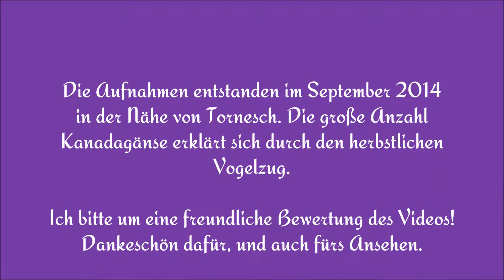Kanadagänse am Rastplatz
Moin,

und viel Freude am Video! Die Aufnahmen von den Kanadagänsen (Branta canadensis) entstanden im September 2014 an einem Regenrückhaltebecken bei Tornesch. Dort hält sich regelmäßig seit einigen Jahren eine kleine Gruppe Kanadagänse auf, im Herbst wird diese durch Tiere aus Nordeuropa vergrößert: Wintergäste und Durchreisende. Im Video sind übrigens auch eine Graugans (Anser anser) und eine Nonnen- oder Weißwangengans (Branta leucopsis) zu sehen - Viel Spaß beim Entdecken!

Marc / Inostrancevia Filme